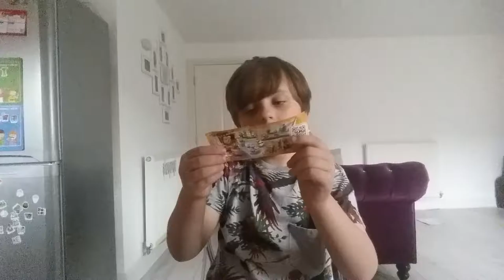Kinder Egg Surprise and tasting a Kinder Hippo!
Opening a kinder egg and tasting a Kinder Hippo for the first time.

This profile is monitored by an adult and inappropriate comments will be removed.